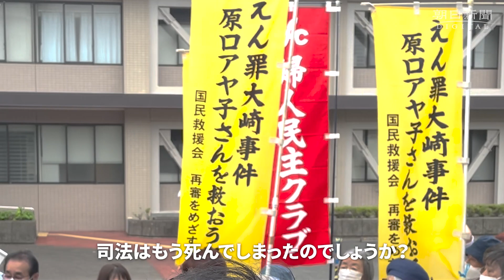大崎事件、高裁支部も再審認めず 支援者が結果を報告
鹿児島県大崎町で1979年に男性の遺体が見つかった大崎事件の第4次再審請求審で、福岡高裁宮崎支部は5日、殺人罪などで服役した原口アヤ子さん（95）の請求を棄却した鹿児島地裁決定を支持し、再審を認めない決定を出した。